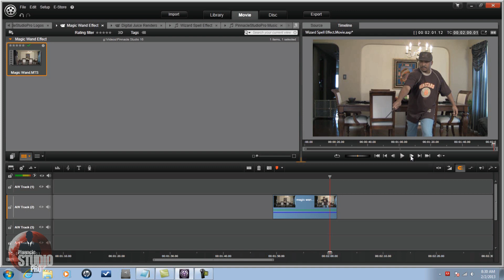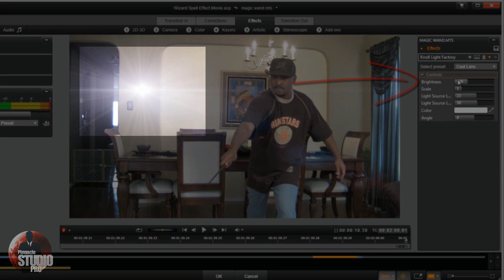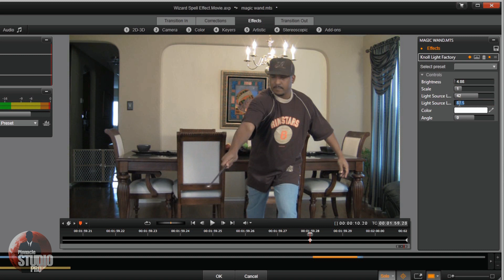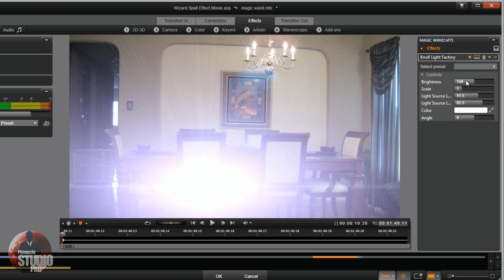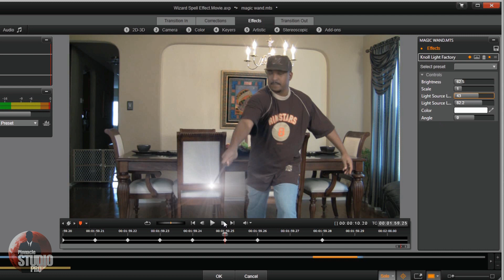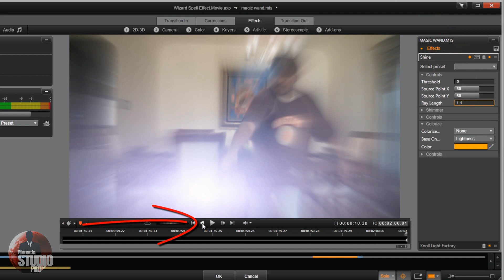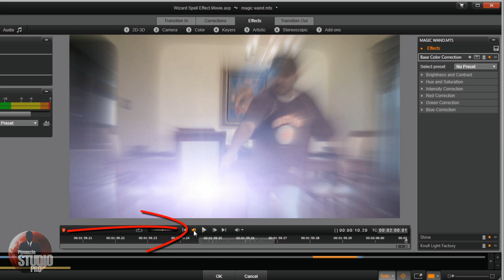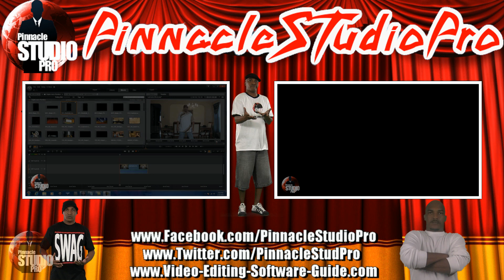Pinnacle Studio 16 & 17 - Wizard Spell Tutorial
This tutorial on the wizard spell effect in Pinnacle Studio 16 and Pinnacle Studio 17 Ultimate will show you how to cast spells like Harry Potter in no time. This tutorial uses Red Giant Knoll Light Factory and Red Giant Shine.